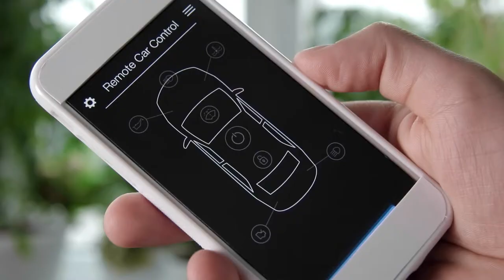Mobilität: Elektrisch & urban unterwegs mit Normen und Standards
Flexibel, ökologisch und effizient – so sieht die Mobilität der Zukunft aus. Und die Lösung hierfür? Ganz einfach: vernetzt, elektrisch und autonom.

Mobilität bedeutet mehr als nur Auto, Bus und Bahn. Schon heute. Es gibt bereits zahlreiche Angebote auf dem Markt – angefangen beim Carsharing über Kleinstelektrofahrzeuge, wie E-Bikes oder E-Scooter, und Fernbusse bis hin zu Anwendungen, mit denen vorhandene Mobilitätskonzepte ganz einfach genutzt werden können. Für die sektorenübergreifende Kopplung von Energie, Mobilität und der Informationstechnologie sind Normen und Standards jedoch unverzichtbar.

Die DKE bringt Expertinnen und Experten zusammen, die gemeinsam an internationalen Standards arbeiten – zur Stärkung der Elektromobilität, für sichere Kommunikationsschnittstellen, gegen Systemausfälle. Für unsere vernetzte, elektrische und autonome Mobilität von morgen.